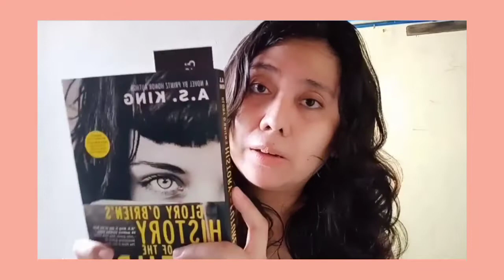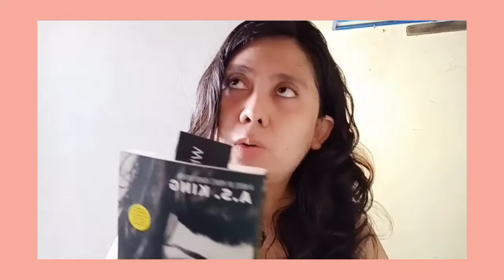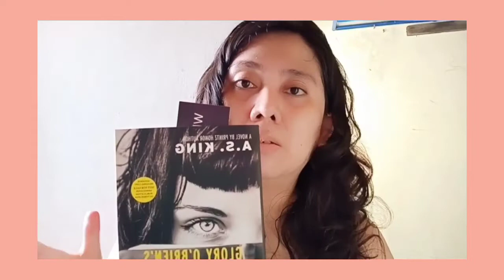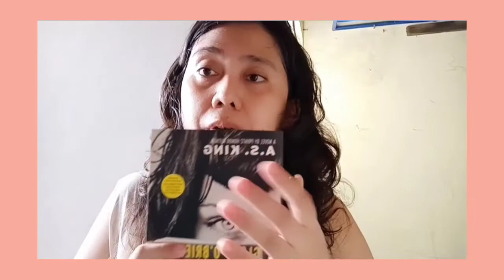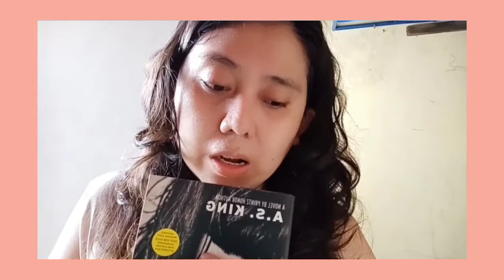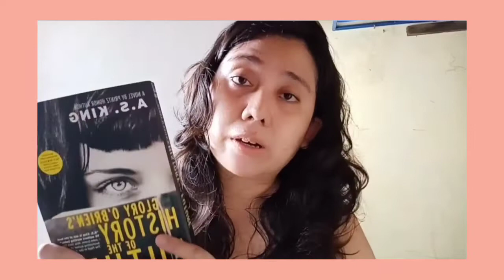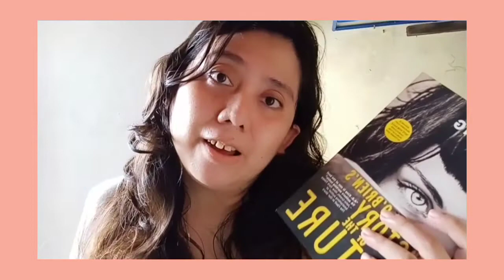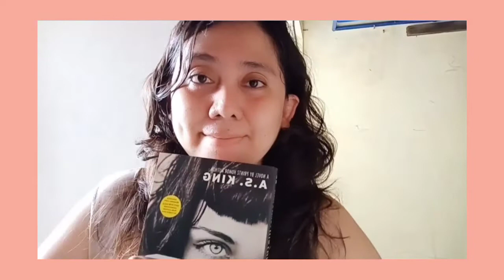First Impressions: Glory O'Brien's History of the Future by A.S. King | Book Review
sweaty because reading is an extreme morning exercise / sport, yeah. whew, SO GOOD.